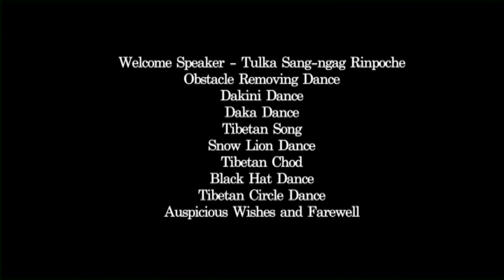2017 Tibetan Cultural Festival